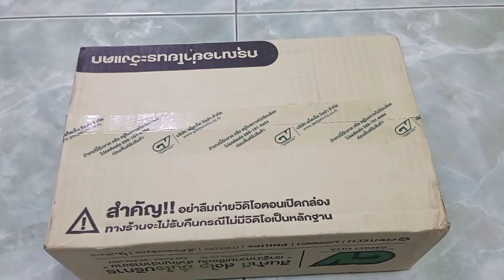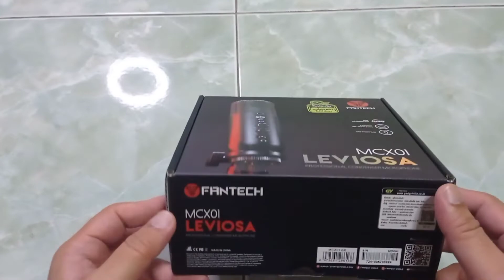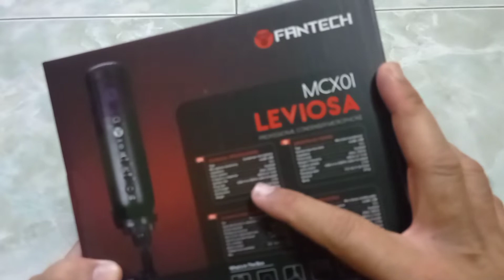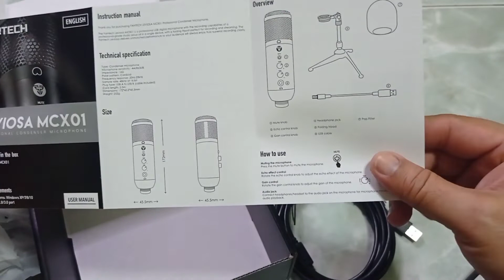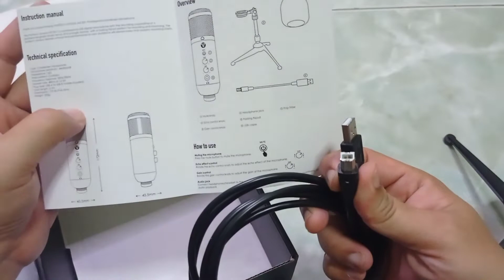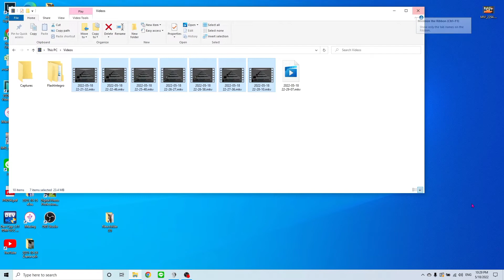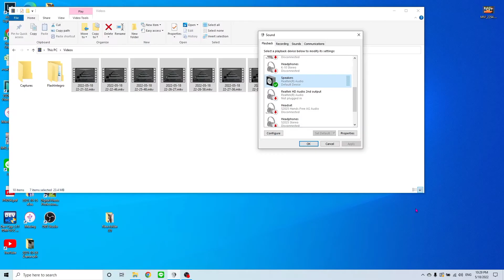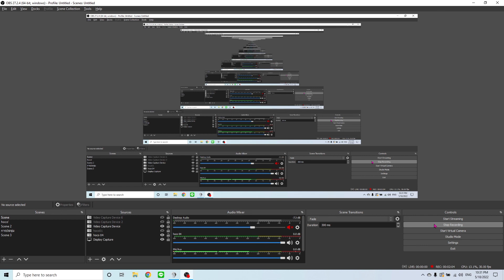แกะกล่องไมค์ FANTECH Leviosa MCX01